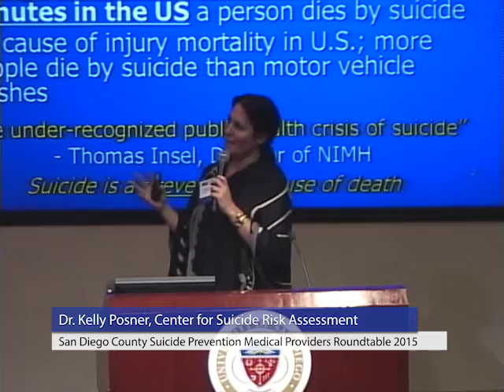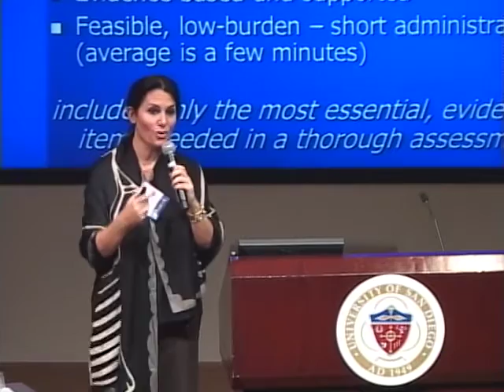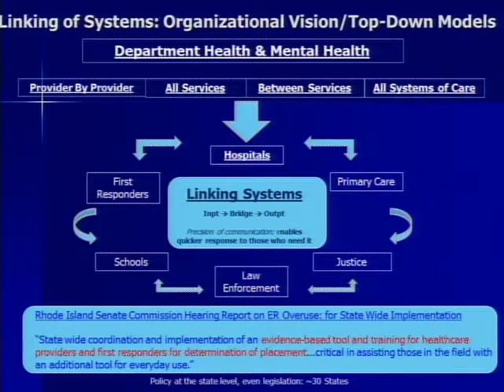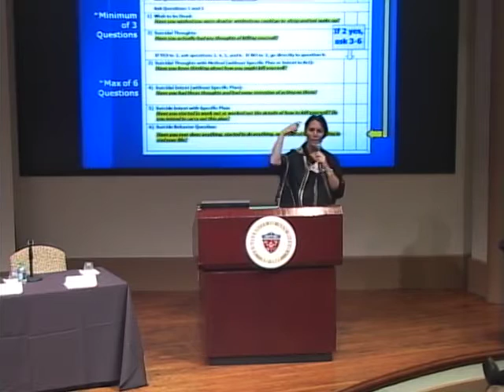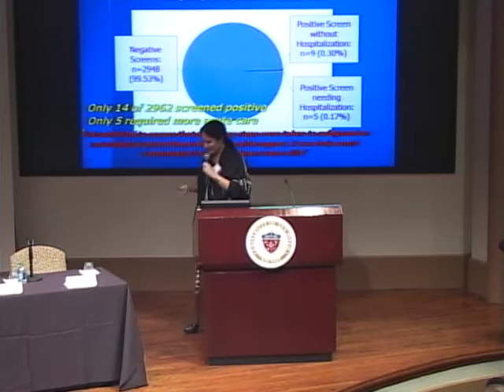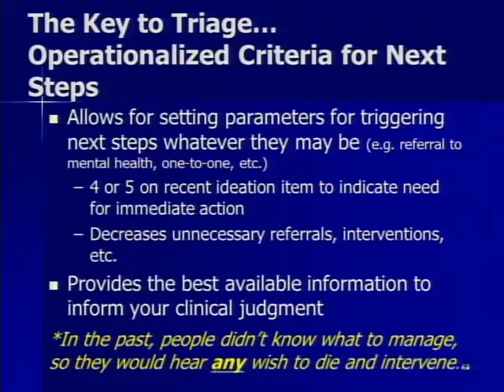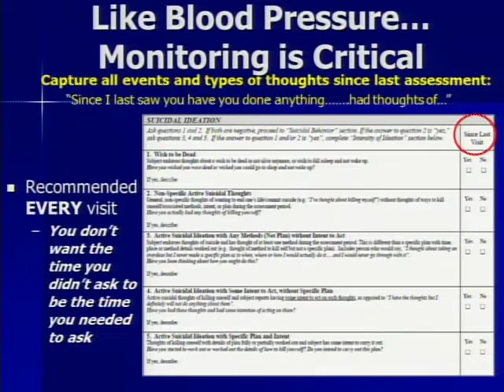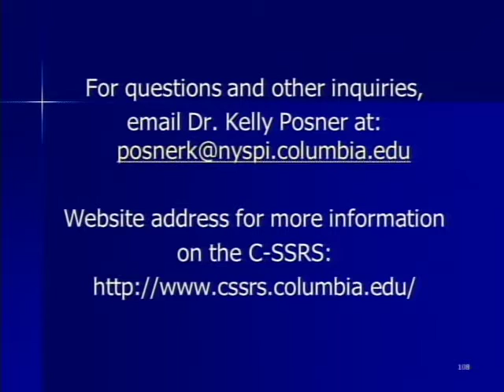SPC Medical Provider Roundtable Pt. I - Introduction to the Columbia-Suicide Severity Rating Scale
This feature presentation by Kelly Posner, PhD, Director, Center for Suicide Risk Assessment, Columbia University Medical Center / New York State Psychiatric Institute as part of the 2015 SPC Medical Provider Roundtable event held in San Diego, highlights the Columbia – Suicide Severity Rating Scale and its intent to promote the assessment of suicide risk across a wide range of healthcare and community settings.